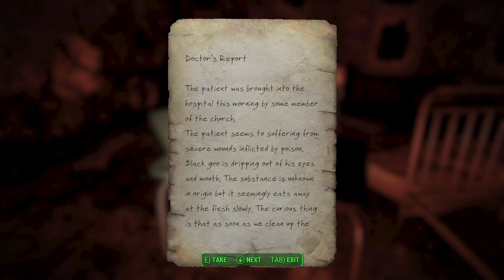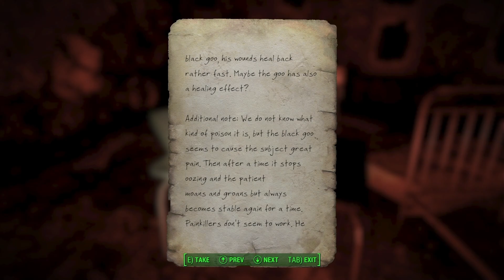This Mod Turns Fallout 4 Into Silent Hill - Chapter 2: Alchemilla's Dark Secrets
In case you're wondering if you've come to the right place, you have. I've been recommended this mod, Children of Ug-Qualtoth and all I know is that it's like a way better versio of Dunwich Borers except with unique enemies, new weapons and its own lore!

Whispering Hills mod description: "This mod turns Fallout 4 into a Silent Hill like Nigthtmare. From now on you will be surrounded by Thick Fog, strange sounds and occasionally being dragged into a otherworld where monsters (SirenHead, Mumblers, Lyingfigures, Ghouls, Silent hill Nurses, Twin head Screamers and Dogs) await you and Pyramidhead awaits you in his own Hell Level."